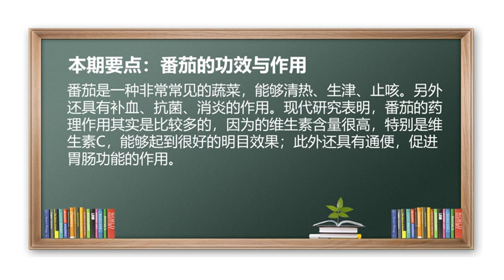番茄 西红柿 圣女果 补血 水果 番茄的功效与作用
清热、生津、止咳，抗菌。
番茄是非常常见的水果蔬菜，能够清热、生津、止咳，另外还具有补血、抗菌、消炎的作用；现代药理研究番茄的作用是比较广泛的，因为它维生素含量很高，特别是维生素C，能够起到很好明目的效果，以及促进胃肠功能的作用。